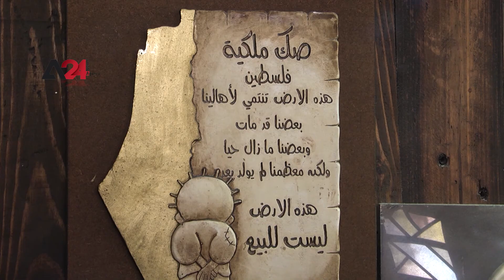Palestine – Plastic artist dedicates his work to highlight the Palestinian Cause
The plastic artist Yousuf Al-Hindi from Al-Shati refugee camp in Gaza utilizes his hobby of plastic art and plaster casting to work in his small workshop on the terrace of his house.
He uses simple tools to make different sculptures and many artistic and heritage paintings such as for Jerusalem, ancient Palestinian cities, national figures, and symbols.
The plastic artist, Yousuf Al-Hindi, said that he works to highlight and defend the Palestinian cause, pointing out that there is an increased demand for his pieces that are used as souvenirs and gifts, which are popular among citizens.
The hobby of Al-Hindi is his main source of income; he sells his pieces and paintings through social media platforms.
He wishes that his paintings and sculptures cross the siege and the borders to reach outside Gaza.